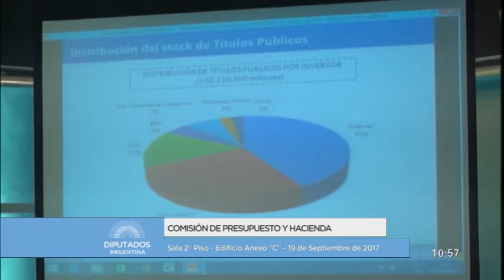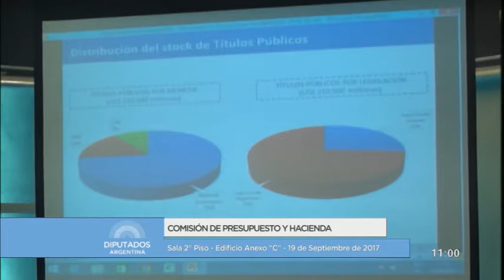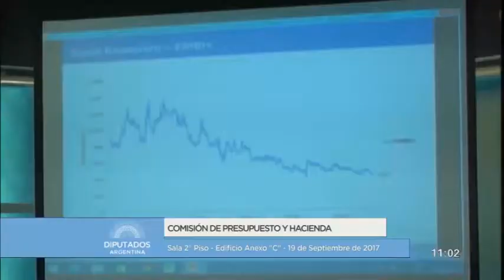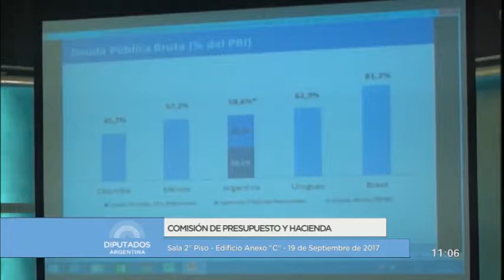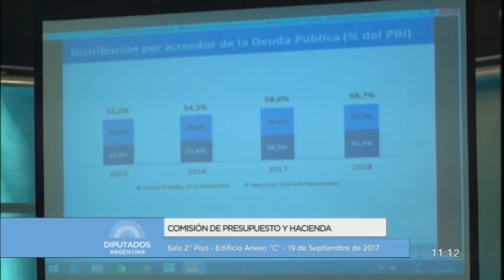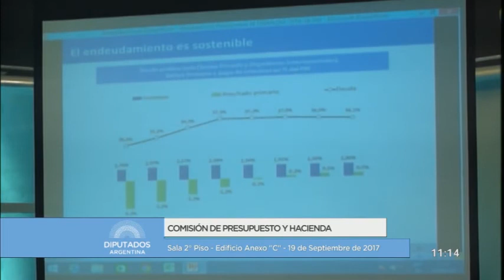Luis Caputo expuso sobre el proyecto de Presupuesto 2018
El Ministro de Finanzas, Luis Caputo, asistió a la Comisión de Presupuesto y Hacienda de la Cámara de Diputados y explicó los principales lineamientos del proyecto.